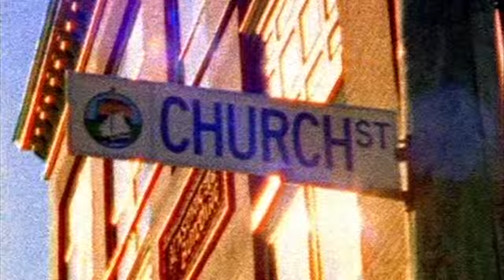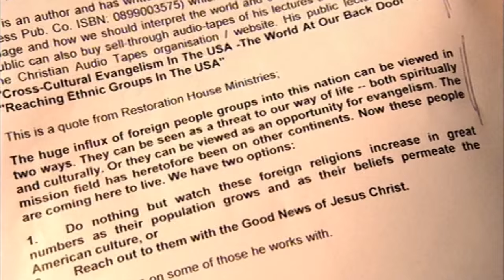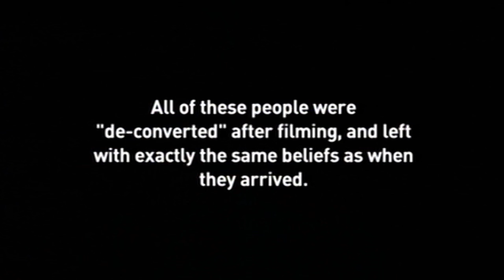Converting Atheists With One Touch - Derren Brown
Derren assumes the role of an evangelist, and converts a room of non-believers with just a touch.